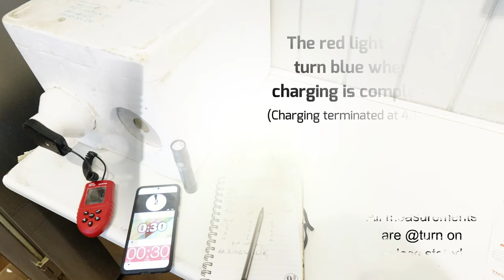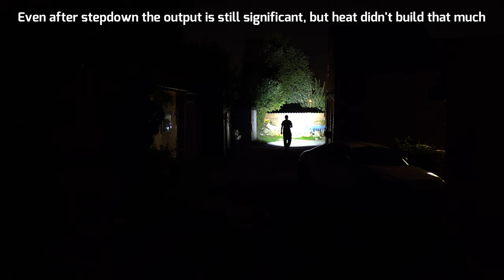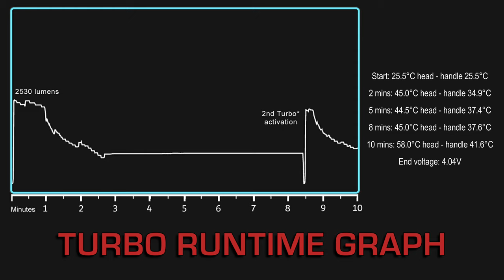THRUNITE TC15 V2 - 2531 lumens EDC flashlight with USB charging & included 18650 battery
UK Amazon Store

CA Amazon Store

I measured 20327cd (285m) / 2530 lumens

UPDATED VERSION OF TC15: Powered by a CREE XHP 35.2 LED the TC15 V2 produces up to 2531 lumens with a beam distance of 797 ft / 243 m. Please Screw Down The Light head tightly Before Using
RECHARGEABLE: Powered by a rechargeable IMR 3100mAh 18650 cell, the TC15 V2 features Built-In USB charging and a battery level indicator so you know when it's time to top up. ( Battery and charging cable included )
MODES FOR EVERY SITUATION: Firefly / Low / Medium / High / Turbo / Strobe light modes, makes the TC15 V2 perfect for any situation.
USER FRIENDLY UI AND RUGGED DESIGN: Access Turbo from any mode with a double-click. Grippy and non-slip knurling design makes the TC15 V2 glove-friendly.
COMPACT AND LIGHTWEIGHT: 2.5 oz / 71 grams and 4.8 inch / 12.25 cm long, the TC15 V2 packs a serious punch while still being compact enough for backpacks, pockets and belts.

Technical Details
Manufacturer ‎ThruNite
Part Number ‎TC15 V2 black CW
Item model number ‎TC15 V2 black CW
Colour ‎White
Material ‎Aluminum
Pattern ‎TC15 V2 black CW
Luminous Flux ‎1050 Lumen
Battery Cell Type ‎Lithium Ion

Product description
TC15 V2 Specification

LED: Cree XHP-35.2 LED.
Battery: 1 *IMR3100mAh 18650 ( included)
Dimension: 122.5mm*27mm*24mm
Weight: 71 gram without battery.
Reflector: Orange Reflector
Aircraft quality aluminum body structure.
Premium Type III hard-anodized anti-abrasive finish.
Waterproof to IPX-8 standard.
Output and run time:

-Firefly: 0.5 Lm (41.5 days),
-Low: 22 Lm (68 hours ),
-Medium: 250 Lm (6.5hrs)
-High: 1053 Lm (86 mins),
-Strobe: 830 Lm (180 mins)
-Turbo: 2531 Lm-800 Lm (2.5mins+85mins)

Operation

Turn on /off
Press the side switch to turn the light on/off.

Change modes
When the light is on, press and hold the side switch to cycle through low, medium and high. Shortcut to firefly: When the light is off, press and hold the side switch to get firefly mode. Double click to turn to turbo from any mode. Another double click to get strobe.

Memory Function:
The light will turn on in the last mode accessed, except for except firefly, turbo, and strobe.

Rechargeable function:
During charging, the indicator is RED. After being fully charged, the indicator will be BLUE. When the indicator flashes purple, it means abnormal charging. Only firefly and low modes are available while charging.

Notes:
The above parameters tested with one ThruNite 3100mAh 18650 IMR battery are approximate and may vary between lights, batteries, and the environment.
Remove the insulator piece from the flashlight before first-time use.